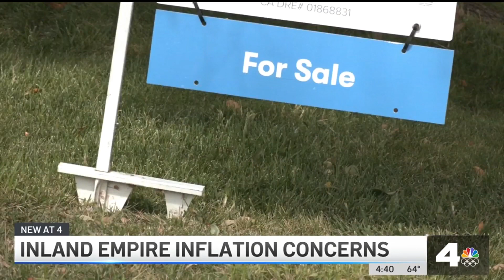Inland Empire's Inflation Rate is Highest in the Nation, New Stats Show | NBCLA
Shoppers have noticed prices of items rising steadily over the past year. But why is it worse in the Inland Empire? Tony Shin reports Oct. 18, 2021.

About NBCLA